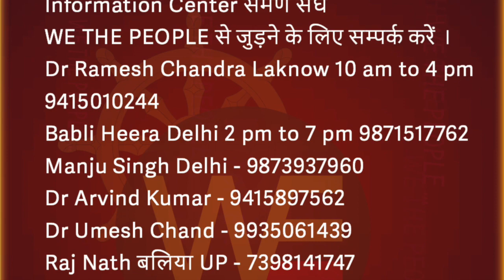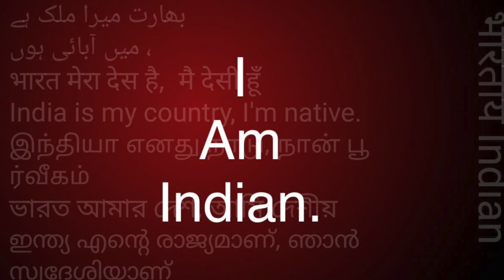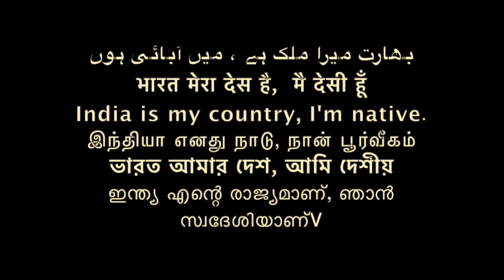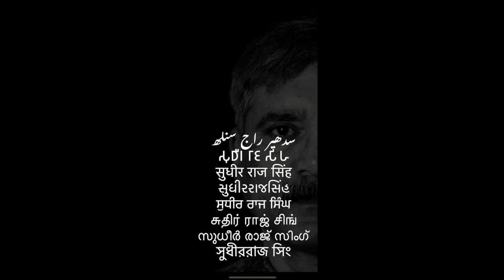समण संघ क्या है WHAT IS SAMAN SANHGA /Sudhir Raj Singh/Pali